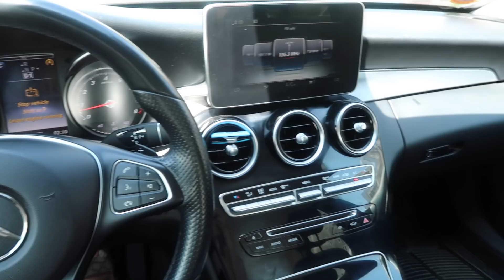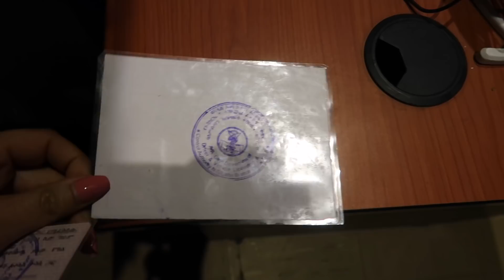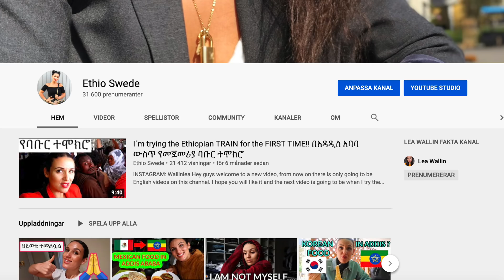Mina barn och jag har blivit hotade.... VLOGG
Mina barn och jag har blivit hotade. VLOGG En vlogg från mitt liv i Addis ababa med 2 barn och man. Följ med på kultur skillnader och hur livet kan se så annorlunda ut i olika länder.

Hej på er och varmt välkomna till en ny video. Idag blir det en vlogg, saknar ni mina vloggar så rekommenderar jag er att kolla in min Engelska kanl, länk nedan där kommer det ut vloggar allt oftare. Hoppas ni gillade dagens video, tumma upp om ni vill se fler vloggar. Tack för att ni tittade idag vi ses snart igen med en riktigt intressant video som ni inte vill missa. ALLTID kl 18,00 här på kanalen PUSS